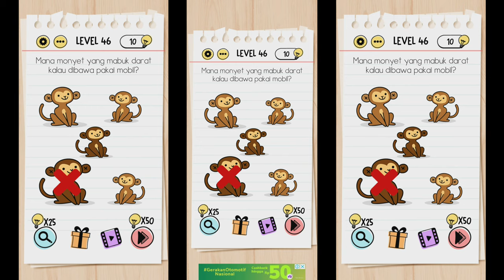GAME BRAIN TEST LEVEL 38-55 || CARA MENENANGKAN BAYI YANG MENANGIS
thanks.